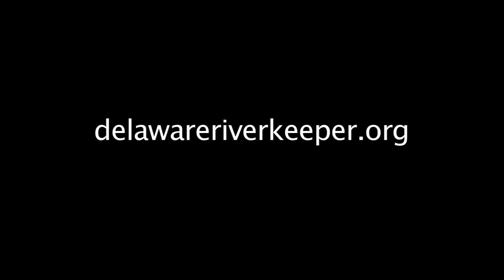Delaware Riverkeeper Network video vernal pool amphibian mercury study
Environmentalists are criticizing a recent proposal by the EPA to change the way the agency calculates the benefits from cutting mercury emissions from coal fired power plants. There are concerns if adopted the chnage could lead to an increase in mercury released into the air. A new study that will be released this year shows mercury pollution is taking a toll on important habitat found in watersheds through out the northeastern part of the country.